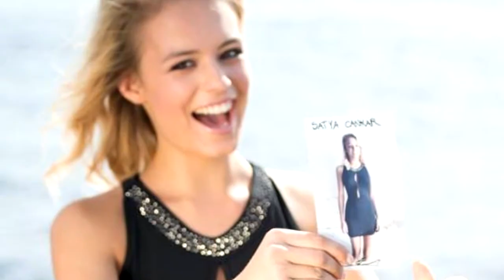Satya Cankar LICE GODINE Slovenije 2016. tijekom priprema za međunarodno TLY finale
[LICE GODINE SLOVENIJE 2016.] | facebook SATYA CANKAR Lice Godine Slovenije 2016. @ The Look Of The Year World Final 2016
- - - - - - - - - - - - - - - - - - - - - - - - - - - - - - - - - - - - OTVORI ZA VIŠE INFORMACIJA / OPEN FOR MORE INFO - - - - - - - - - - - - - - - - - - - - - - - - - - - - - -

Lice Godine Slovenije 2016.
THE LOOK OF THE YEAR Slovenia 2016

Lice Godine Slovenije 2016. @licegodine

The Look Of The Year Slovenia 2016 @thelookoftheyear